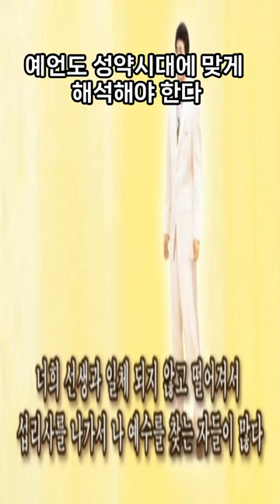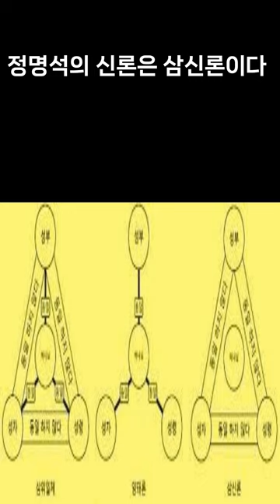이단 JMS 정명석의 30개론 주요주장 반증 1탄,2탄 합본